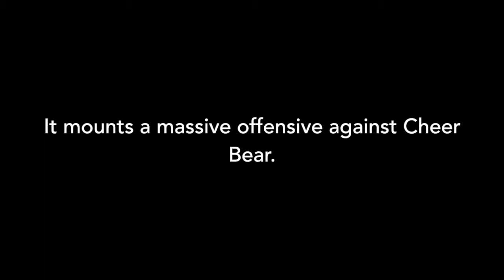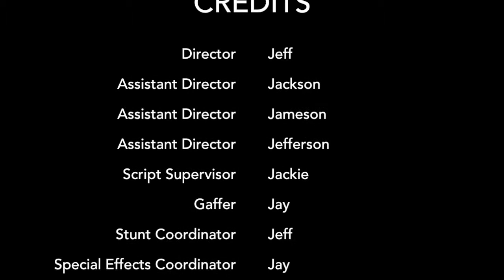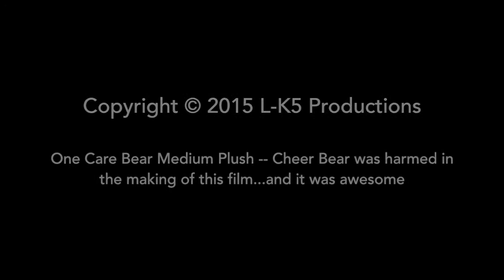Hunt for Cheer Bear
The hunt for Cheer Bear, criminal Care Bear mastermind